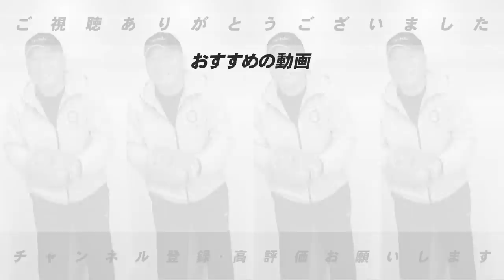【立浪ドラゴンズ】見てて思うけど●●の責任も大きいよね！中日ドラゴンズに今必要なのは〇〇だよ。